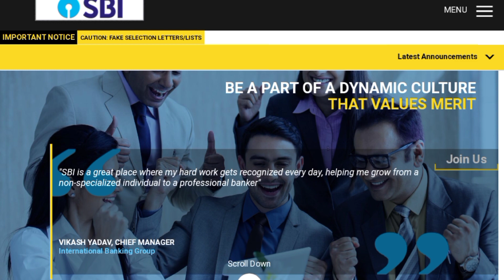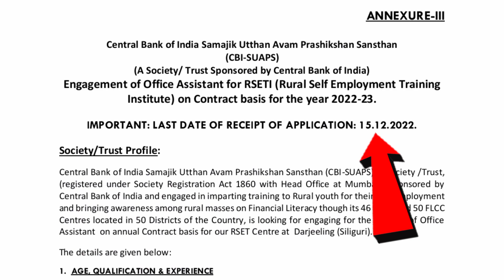Central Bank of India কর্মী নিয়োগ চলছে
🏦 SBI ব্যাংকে কর্মী নিয়োগ প্রক্রিয়া চলছে এই চাকরির সম্পর্কে বিস্তারিত জানুন

✅✅✅ আবেদন পাঠানোর ঠিকানা
To The Regional Manager/Chairman, Local Advisory Committee, Central Bank of India, Regional Office- Siliguri, Ashrampara, Siliguri, District- Darjeeling,  Pin Code-734001.